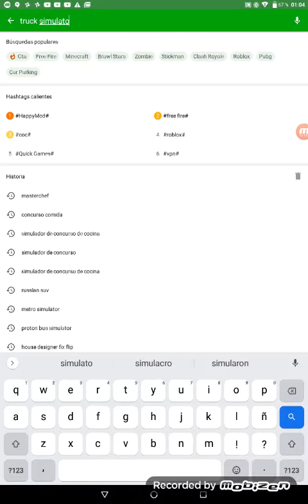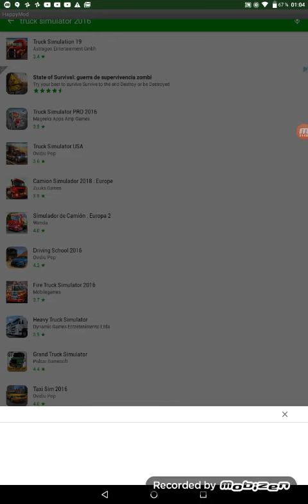Como descargar juegos gratis de android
Como descargar juegos gratis la aplicación es happymod y la encuentras en play store